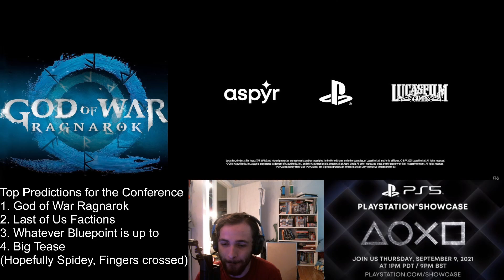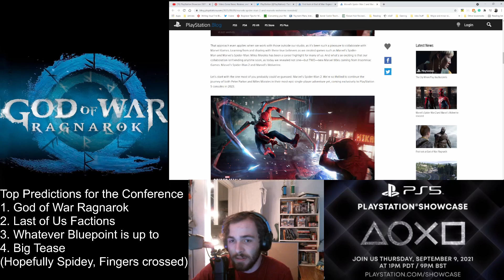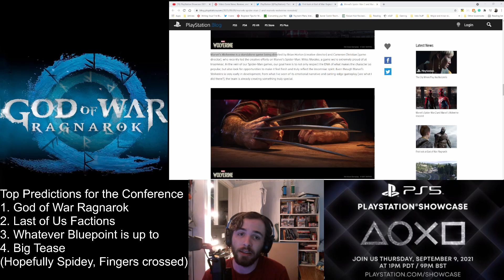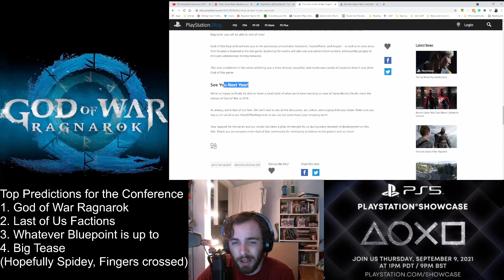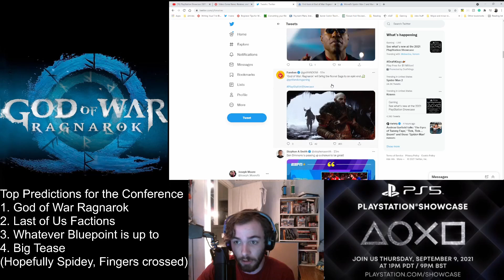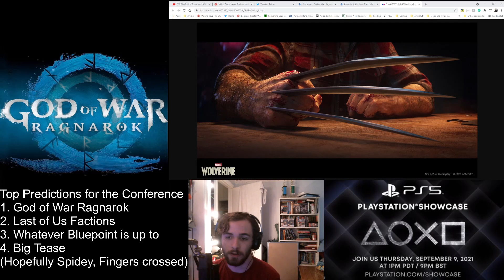My Live Reactions to the PS5 Showcase ft. Marvel's Wolverine and Spider-Man 2 + GOW: Ragnarok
Today Sony released a banger of a PS5 showcase. I threw together some of my live reactions to their biggest hits and smashed them together with some of my unique analyses. Hope you enjoy it.
If you enjoyed the video please do leave without leaving a like
Comment your thoughts on the showcase down below in the comment section